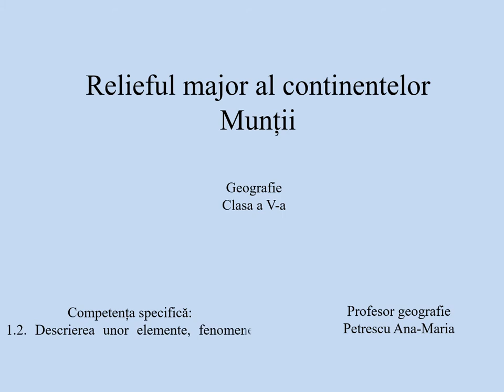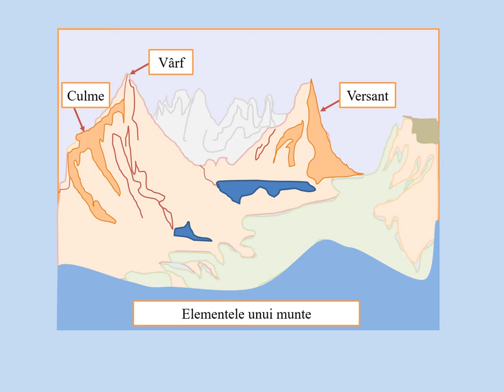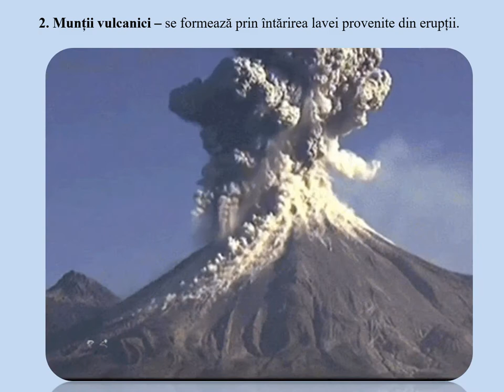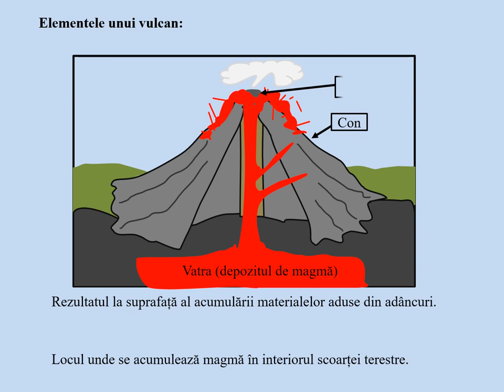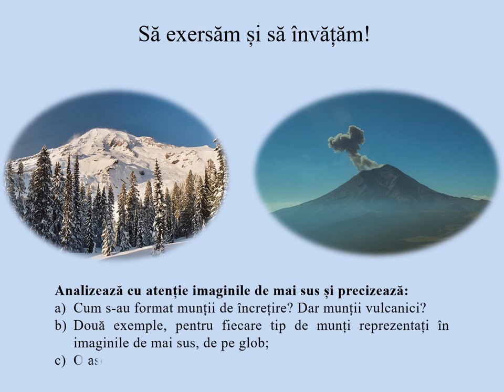Relieful major al continentelor. Munții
Resursa prezintă tipurile de relief continentale, munții după modul de formare, caracteristicile și repartiția acestora pe glob. Materialul este presărat cu întrebări de tip problemă și se finalizează cu o sarcină de lucru ce are ca scop fixarea informațiilor descoperite pe parcursul său. Informația este transmisă gradual, raportat la nivelul de dezvoltare psihocomportamentală a elevilor de clasa a V-a, pentru nivel mediu.
Resursa se adresează direct elevilor, fiind potrivită învățării în ritm propriu, asincron, dar poate fi folosită și în predarea tradițională. Poate fi trunchiată și utilizată în anumite momente ale lecției de către cadrul didactic de la oră. Materialul este dinamic, animațiile folosite fiind viu-colorate.